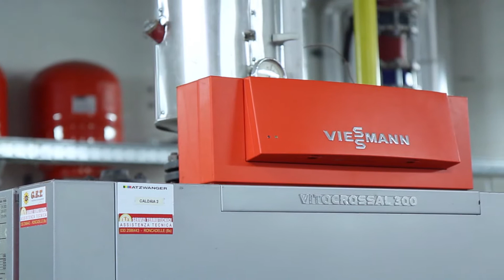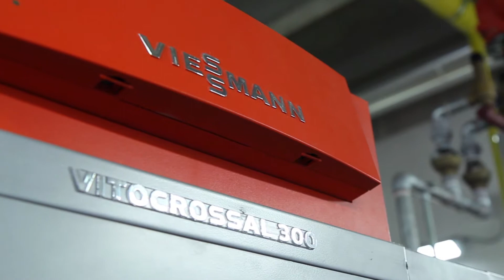Efficienza energetica per il Climahotel Aqualux sul Lago di Garda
L’hotel Aqualux di Bardolino, certificato ClimaHotel, ha optato per l'efficienza energetica, scegliendo un impianto di riscaldamento Viessmann composto da 2 caldaie a condensazione a gas da 700 kW e da 59 pannelli solari termici.